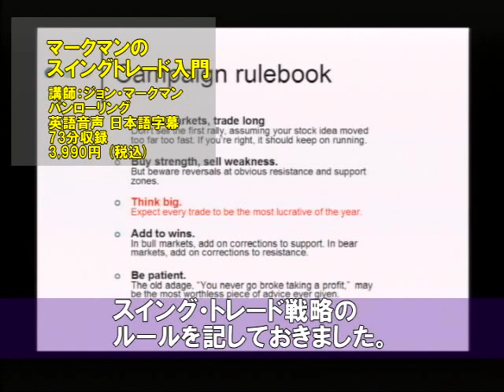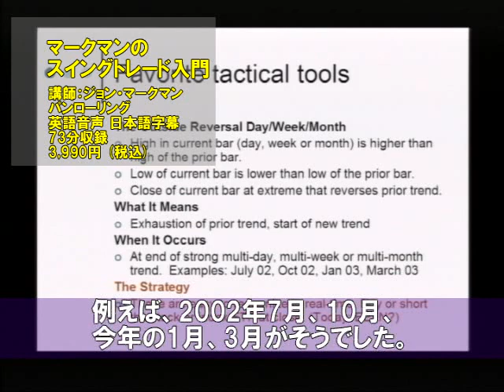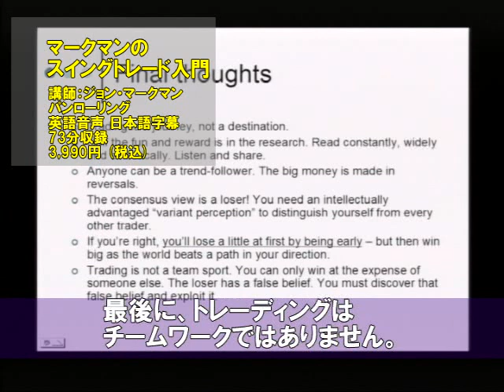DVD マークマンのスイングトレード入門 ダイジェスト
詳細はこちら↓
スイング・トレードで重要な「キャンペーン」戦略を、この分野の先駆者、ジョン・マークマンが具体的に紹介した異色のセミナー。中期的なトレード・スタイルとなるスイング・トレードでは、中期的にトレードを管理するための「キャンペーン」が必要になるのです。「買い下がり」・「売りあがり」のスイング・トレードを執行していく中で、『相場が戦略から逸脱していないか、相場に何か別の要因が働き始めていないか・・・、この辺を確認する上で絶対必要』とマークマンは説きます。
テクニカル分析を駆使し、変化し続けるニュースの動向を知り、相場全体の動きに目を配ることが、スイング・トレードを成功に導くカギなのです。中期的なトレードを成功させるためには、実行しなくてはならない事柄が多いのです。このセミナーでは、スイング・トレードを成功に導くキャンペーン（運動）に必要とされる情報源を、インターネットを中心に、マークマンが具体的に紹介しています。自分だけの情報限も重要ですが、ポピュラーな情報源はどこにあって、どう活用されているのか・・・？情報のための情報が満載のセミナーです。